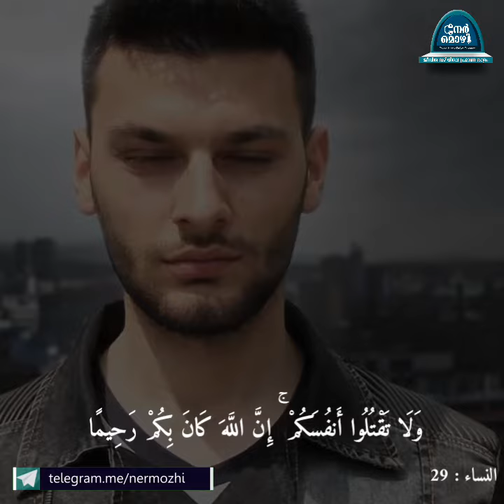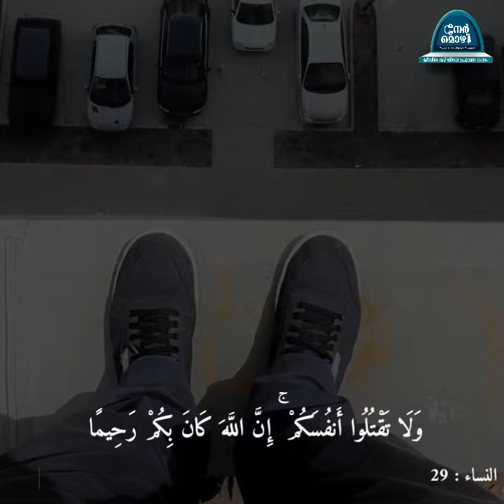ആത്മഹ ത്യ ഒരു പരിഹാരമോ ? | Nermozhi